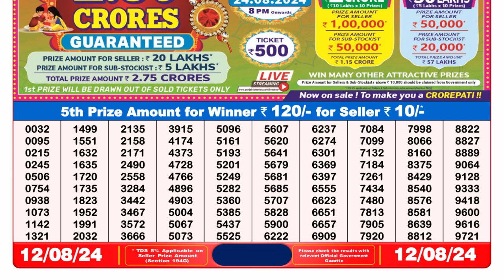✅Lottery Sambad 8pm Result 12.08.24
lottery result
sikkim lottery khela